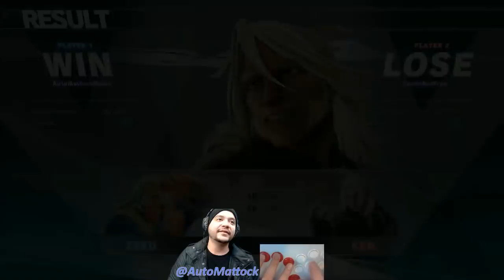[SFV] AutoMattock Zeku vs Not Free Ken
I guessed wrooooooooong